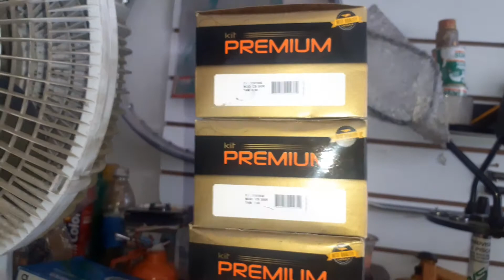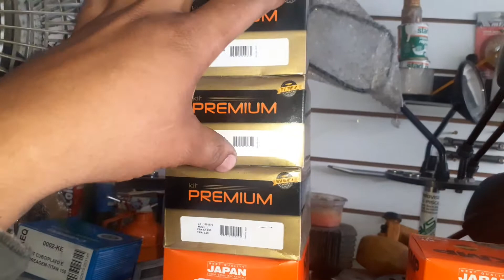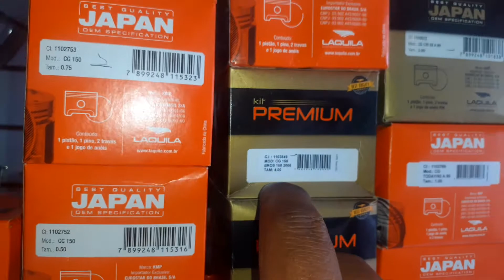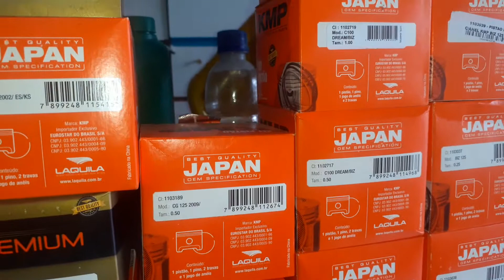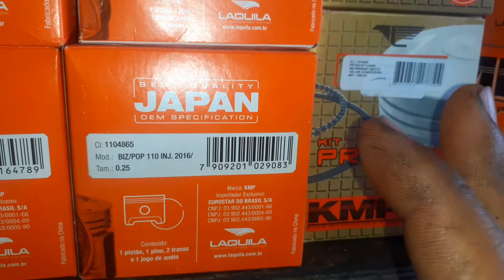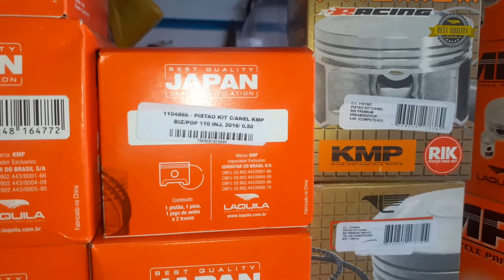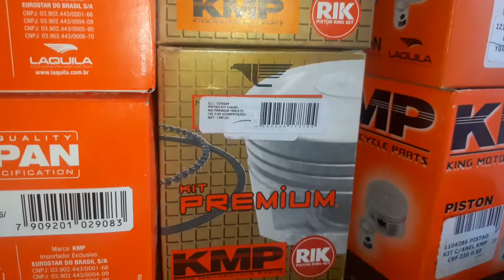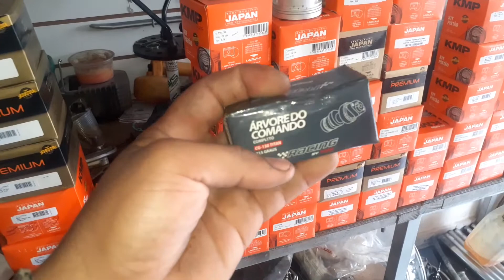PISTÃO KMP VÁRIOS MODElOS DE MOTOS, 0,25 HA 4MM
chega da um gás há + na sua moto!!!